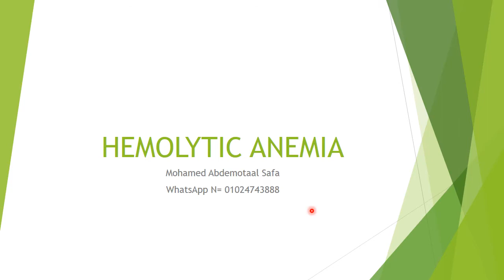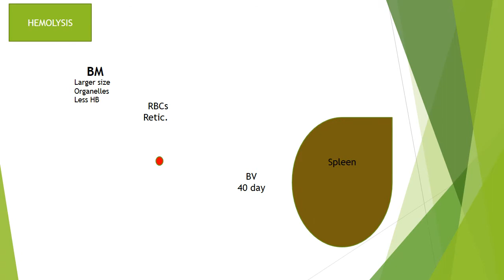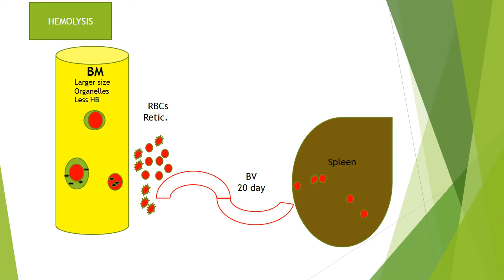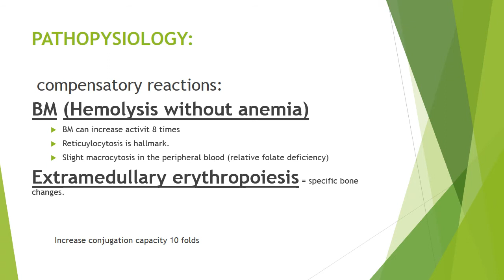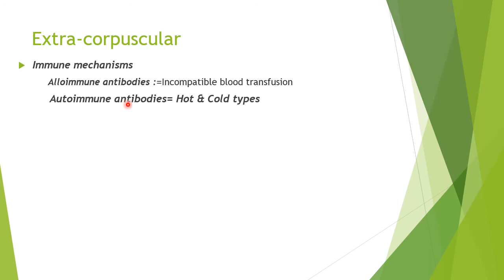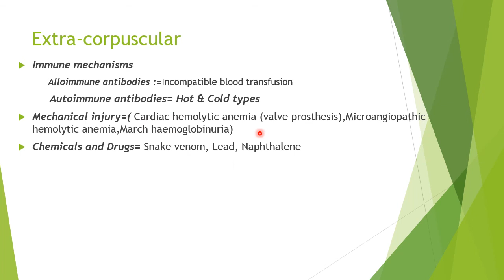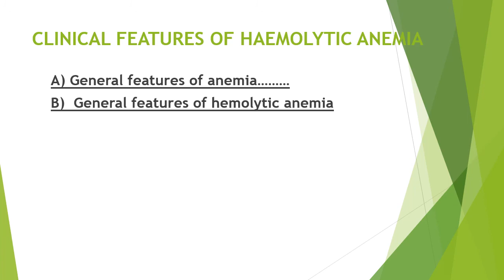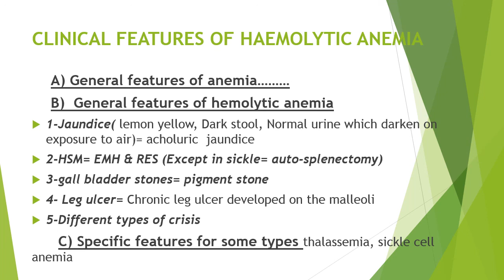Hemolysis 1 By Dr Mohamed Abdelmotaal